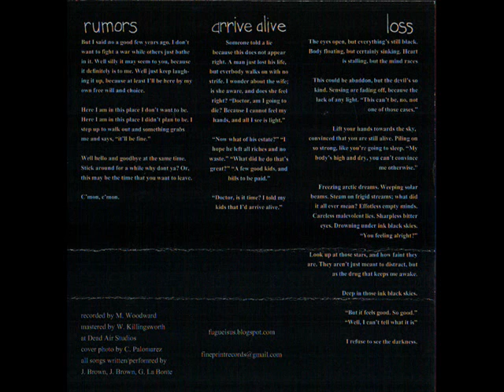Fugue / Three Songs / Cassette Rip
Fugue, from Connecticut, were a five piece instrumental band. This tape features a decent amount of vocals on top of some clever instrumentation.

Tracks:
1. Rumors
2. Arrive Alive
3. Loss